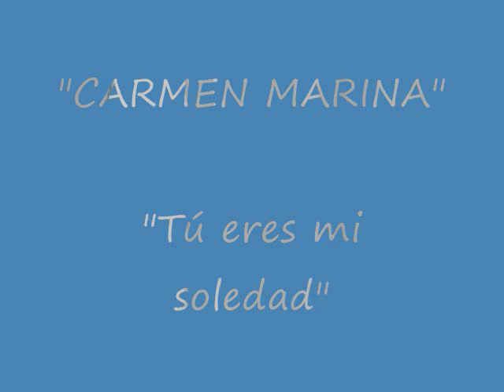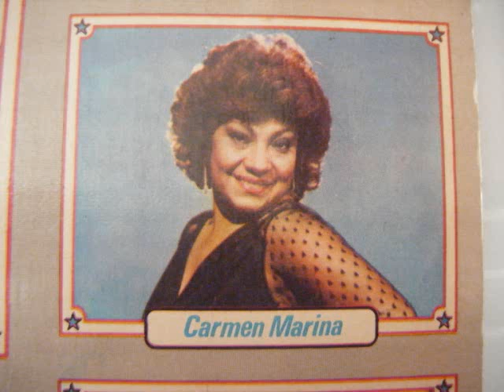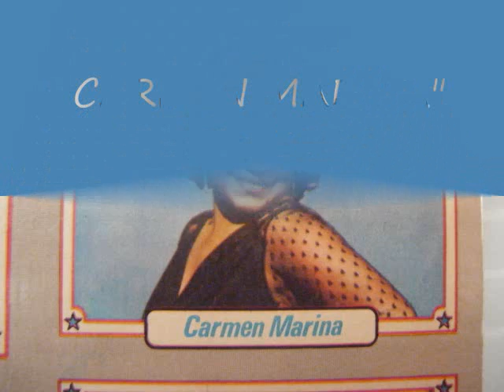Carmen Marina - Tú eres mi soledad.wmv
Tema musical criollo de la autoría de Dn. Mario Cavagnaro Llerena, interpretado bellísimamente por la Limeñísima "CARMEN MARINA", gran difusora de nuestra música nacional criolla.